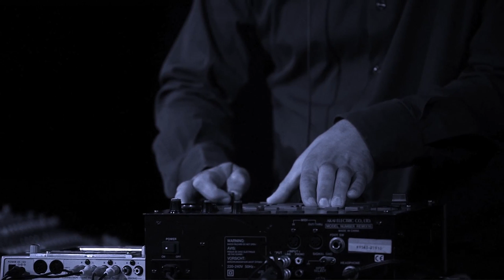Eivind Aarset / Jan Bang - Opening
Duo performance by "Dream Logic" duo Jan Bang and Eivind Aarset live performance from Unterfahrt in Munich